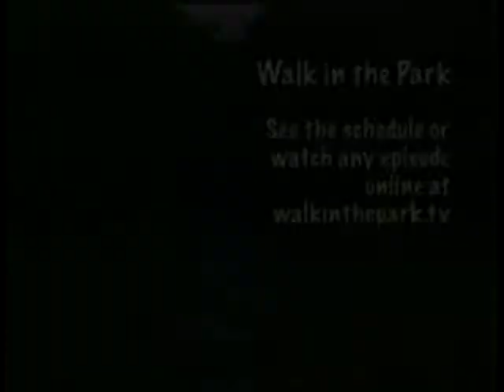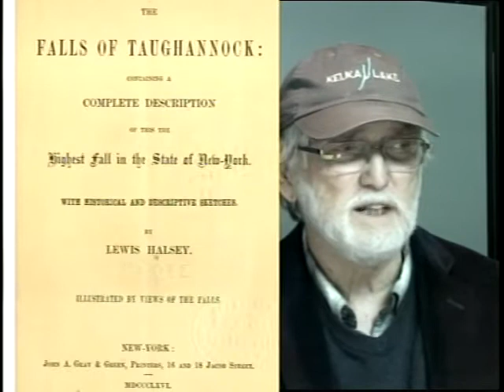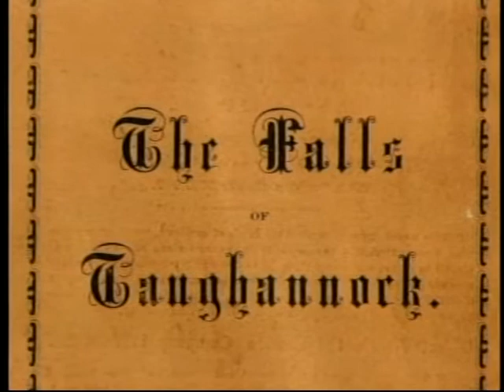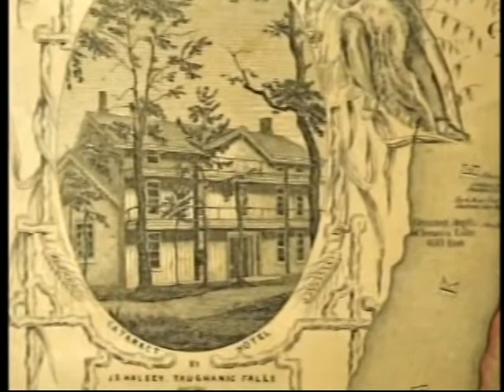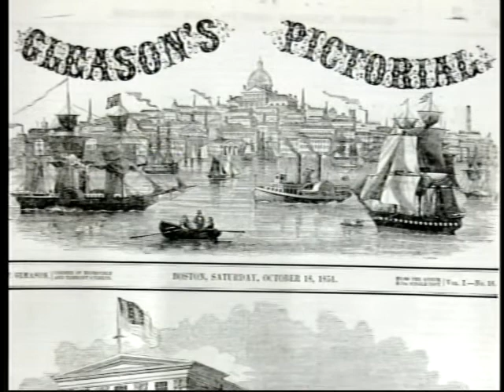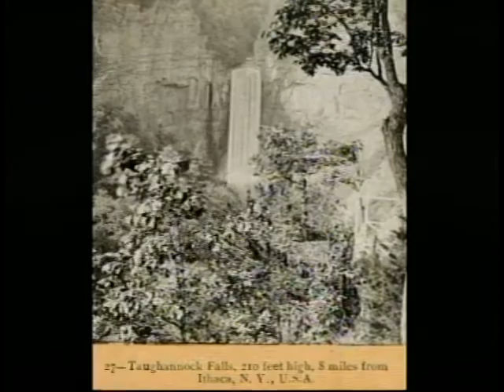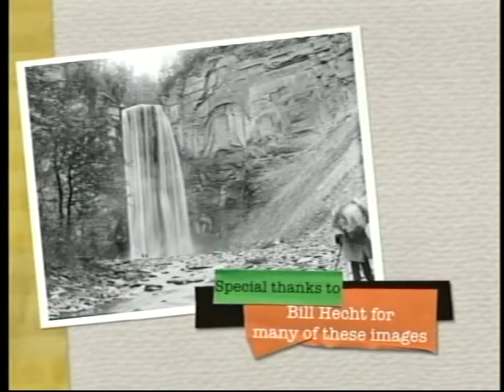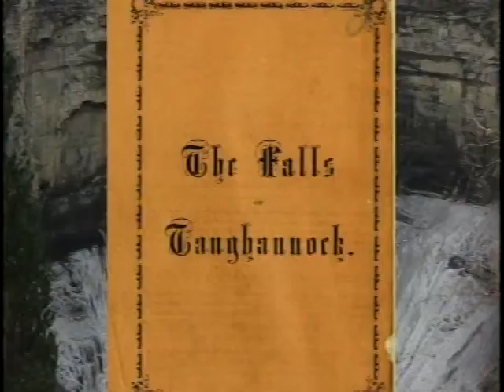"The Falls of Taughannock," the View in 1866. Walk in the Park 229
How did visitors experience Taughannock Falls in the 1860s, during the early years of tourist hotels at this celebrated Finger Lakes waterfall, long before it became a state park? Well, it just so happens that a book was written at the time, “The Falls of Taughannock.” In this episode (229) of Walk in the Park, host Tony Ingraham narrates much of the first chapter of this book, illustrating his narrative with photographs of Taughannock from the 1800s.

Walk in the Park is a public access television series produced and cablecast at PEGASYS  Studio (pegasys.webstarts.com) on channel 13 in Ithaca, NY. Produced by Tony Ingraham of Owl Gorge Productions Owlgorge.com.